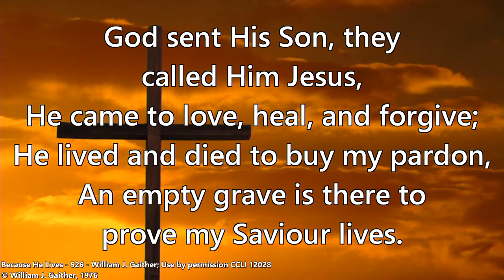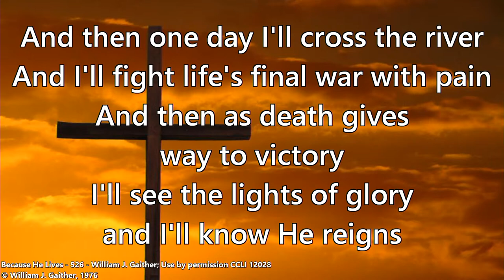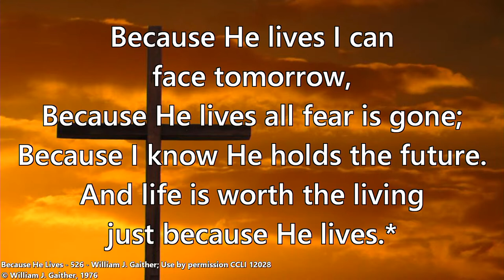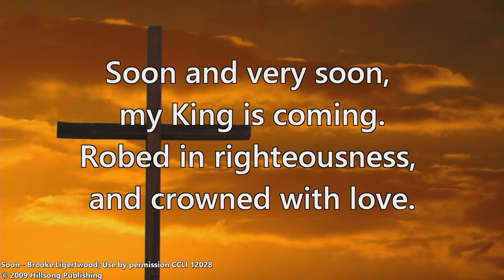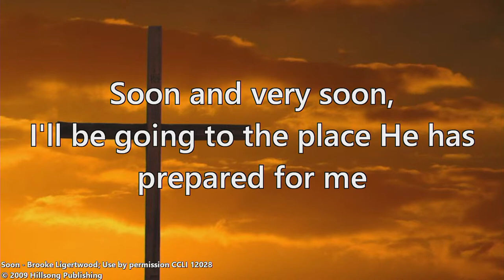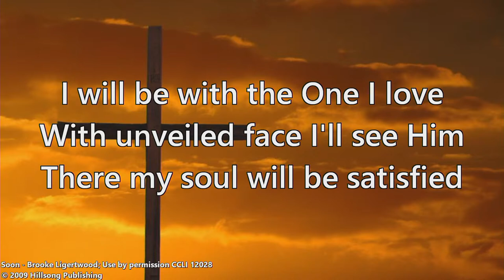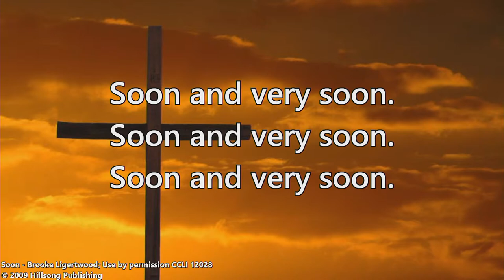Memorial Service for Shingai Takudzwa Parirehwa